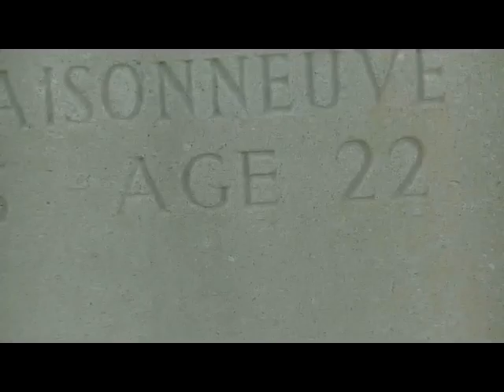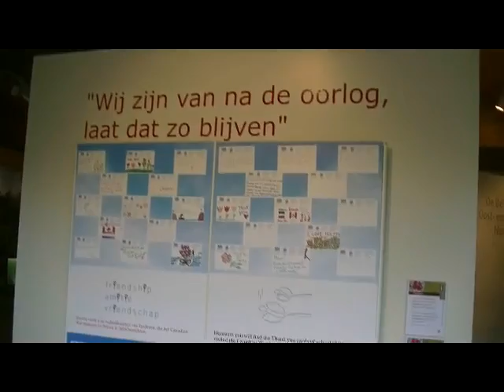wandelem holten holterberg canadese begraafplaats